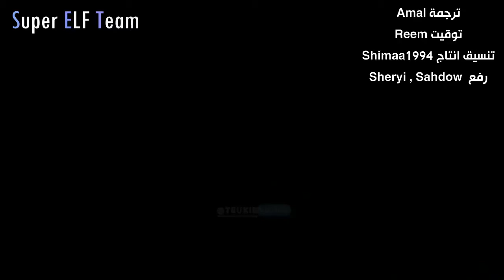SS6 DVD FIRST MENT ِArabic Sub ,Superelfteam